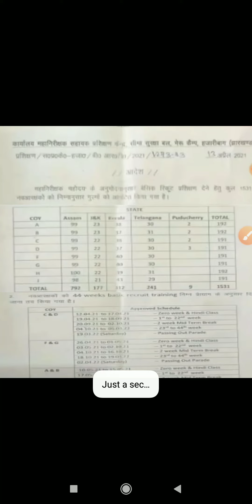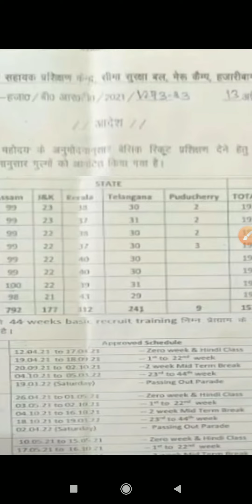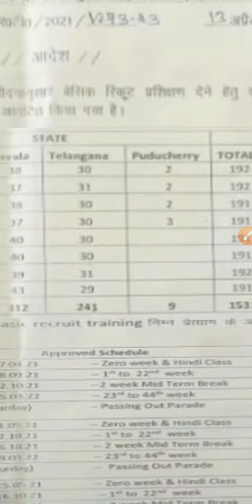Training center allocated||Basic training ct/gd ||candidate of different States